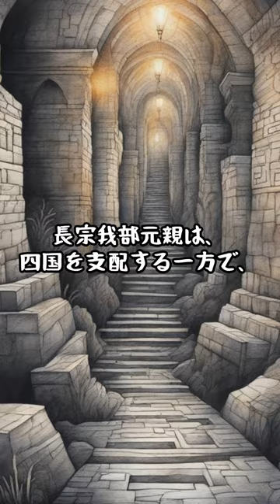迷宮の支配者：長宗我部元親の隠された戦略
🏯 長宗我部元親と秘密の地下迷宮 🏯

🌌 四国を支配した長宗我部元親が、彼の城の下に広大な地下迷宮を建設していたという伝説。この動画では、元親がいかにしてこの迷宮を用いて政敵を惑わせ、排除していたかを探ります。

💥 この迷宮は、罠や謎が満ちた神秘的な場所であり、長宗我部家の権力を支える重要な秘密でした。この動画で、長宗我部元親の歴史に新たな光を当て、彼の未知の面を紐解きます。